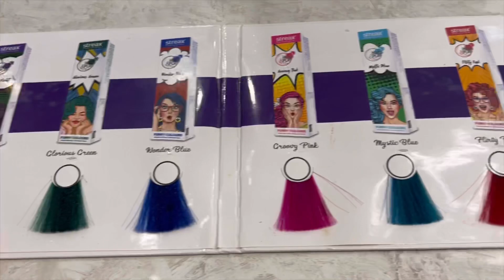I dyed my hair into purple 💜🦄.